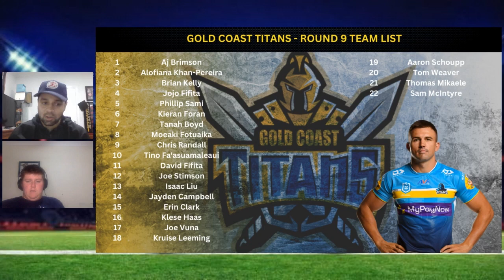Manly Sea Eagles v Gold Coast Titans | Round 9 Team Lists and Predictions | 2023 NRL Season